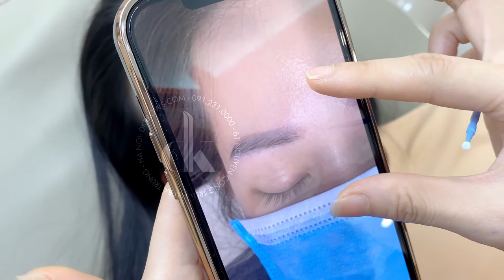Cảm nhận của chị khách sau khi Hairstrokes lông mày tại DK Eyebrows